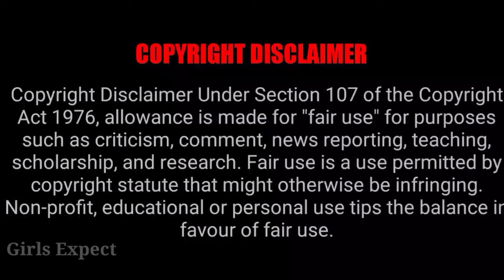ரசிகர்களின் Fav Serial RetelecastComing Soon.... Girls Expect ❤️